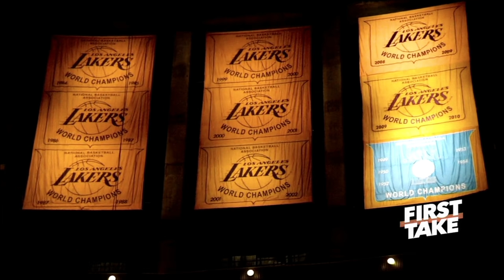[Full Interview Part 2] Magic Johnson: I'd love to buy the Lakers | First Take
[May 20, 2019] Magic Johnson joins First Take to discuss resigning as the Lakers president of basketball operations.
0:00 Stephen A. asks Magic Johnson about reports of GM Rob Pelinka and team owner Jeanie Buss exchanging emails about his job performance.
4:50 Why LeBron James should want to stay with the Lakers.
6:50 Magic talks about his interest in buying the Los Angeles Lakers franchise.
12:30 Magic reflects on trying to trade with the New Orleans Pelicans for Anthony Davis.